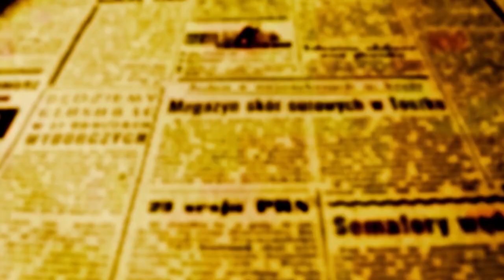PADRE BEOZZO: “Dai de graça, o que de graça recebestes” (Mt 9, 36-10,8).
11º Domingo doTempo Comum

“Jesus percorria todas as cidades e povoados, ensinando em suas sinagogas, proclamando a Boa Nova do reino e curando todo tipo de doença e enfermidade” (Mt 9, 35). Era um sem fim de pessoas, coxos, cegos, leprosos, mudos, paralíticos que acorriam até Jesus. Diz o evangelho de hoje: “vendo essas multidões, compadeceu-se delas porque estavam cansadas e abatidas, como ovelhas que não tem pastor” (9, 36). Diante da enormidade da tarefa, Jesus diz aos discípulos: “A messe é grande, mas os trabalhadores são poucos.

A messe é grande que envie trabalhadores para sua messe” (9, 37-38). Escolhe, então, os doze, número simbólico, para afirmar que nenhuma das doze tribos, vai ficar de fora da tarefa que vai confiar a eles, a de curar os enfermos, ressuscitar os mortos, purificar os leprosos, expulsar os demônios, com uma consigna específica: “... ide antes às ovelhas desgarradas da casa de Israel”. (10, 7). O que move Jesus é a compaixão diante da enfermidade, do sofrimento, da desesperança, das pessoas que se sentem perdidas e abandonadas. Jesus quer devolver-lhes vida e ânimo, para se erguerem e seguirem caminhando. Chama pescadores como Pedro e seu irmão André, como os filhos de Zebedeu, Tiago e João. Chama um odiado cobrador de impostos, como Mateus, ou ainda um zelote, como Simão, ligado ao movimento político que pregava a expulsão dos romanos ou até mesmo Judas, que será seu traidor. São chamados a se tornarem pescadores de homens, ceifeiros da messe sem operários e pastores de ovelhas desgarradas. De todos eles Jesus exige gratuidade total: “Dai de graça o que de graça, recebestes” (10, 8b). Ainda hoje seguidoras e seguidores de Jesus sentem o mesmo chamado. Está aí o meio milhão de catequistas que, nas nossas comunidades, iniciam crianças e jovens nos caminhos do evangelho, as mais de duzentas mil voluntárias da pastoral da saúde, que cuidam das crianças de seus bairros; ministros e ministras da eucaristia e dos enfermos, membros das pastorais sociais que buscam uma sociedade, onde não haja pessoas passando fome, moradores em situação de rua, desempregados, vítimas da droga ou da prostituição. Tentam todas elas seguir os passos de Jesus na compaixão e no serviço gratuito aos necessitados e necessitadas de hoje. Não deixe você de ouvir o mesmo chamado de Jesus e doar um pouco do seu tempo, do seu afeto e dos seus recursos às “ovelhas sem pastor".